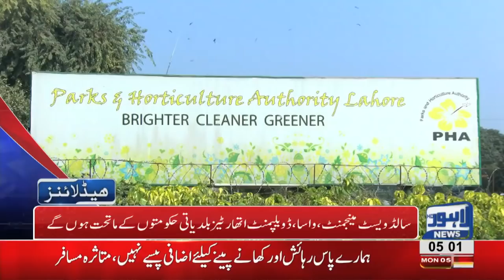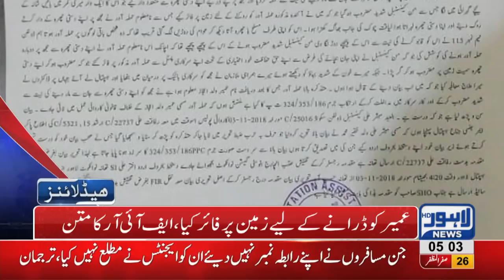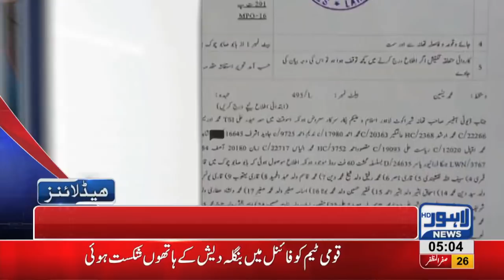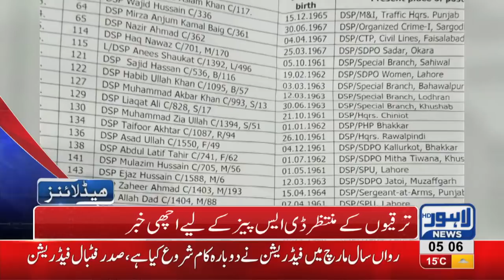05 AM Headlines Lahore News HD – 05 November 2018